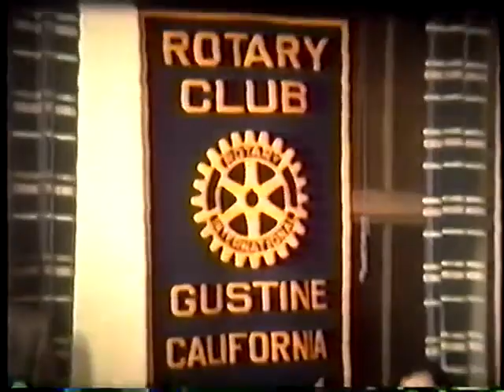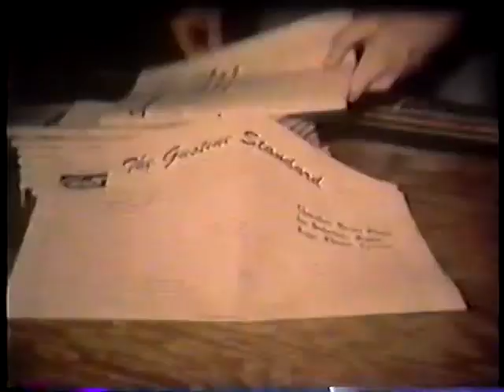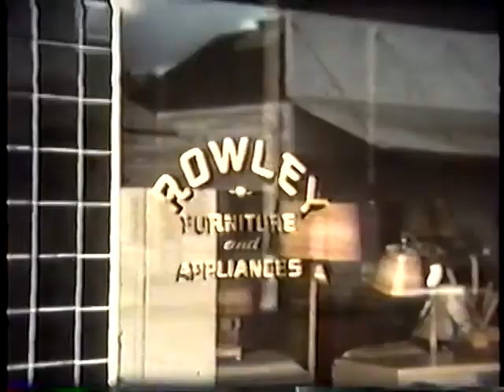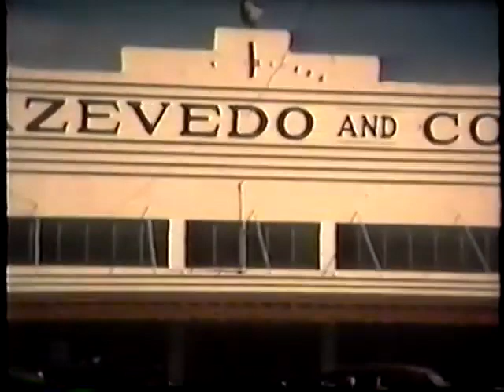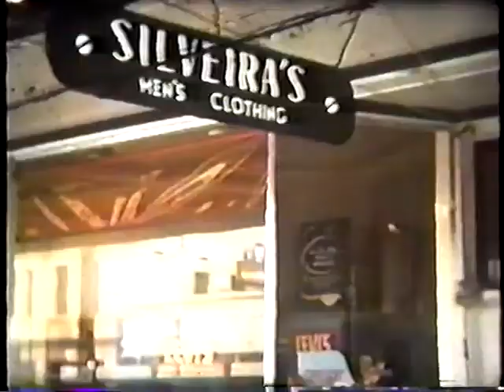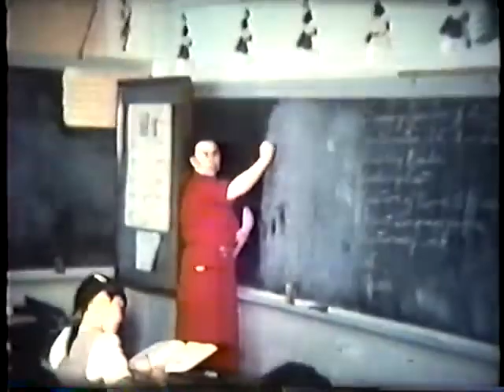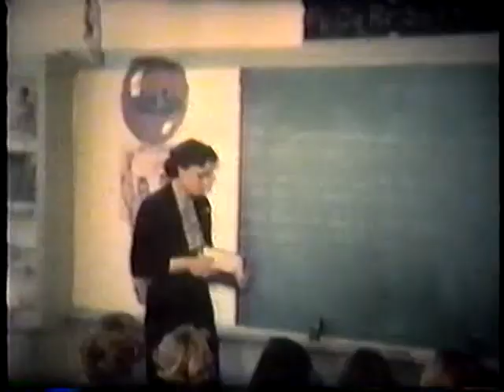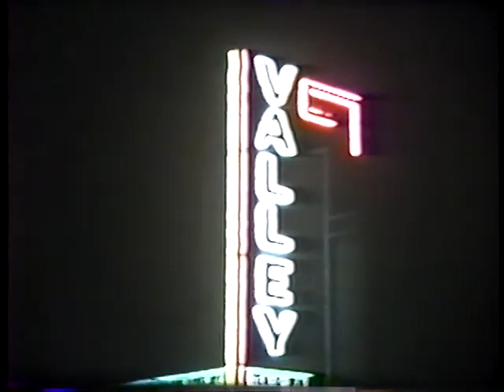Life in Gustine, CA 1951